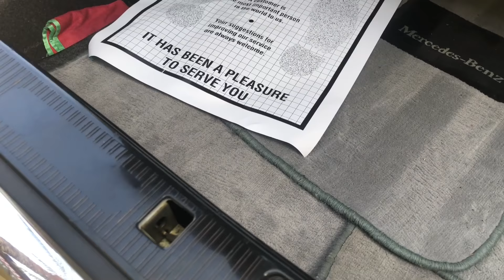Mercedes 420sel w126 mercedes 500 560 SE 300 se SEC w123 w124 SL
Absolutely Gorgeous!!! Legendary Mercedes W126 420SEL.